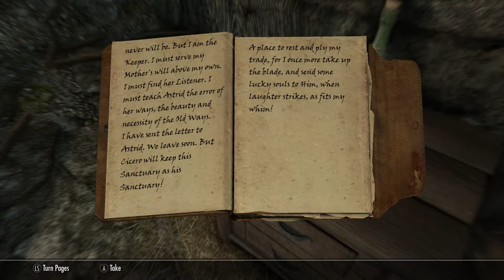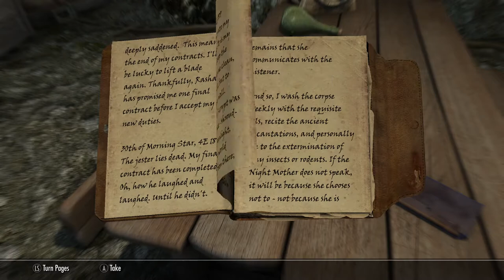Skyrim SE [Modded Vampire] Dark Brotherhood: The Cure For Madness Ep.150